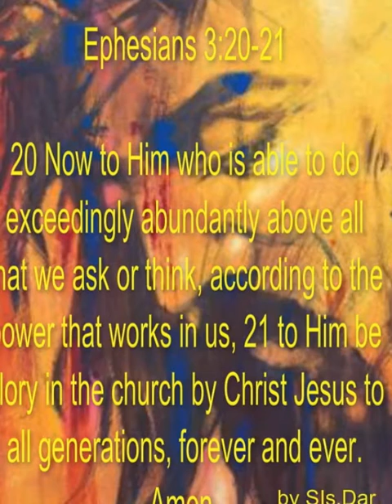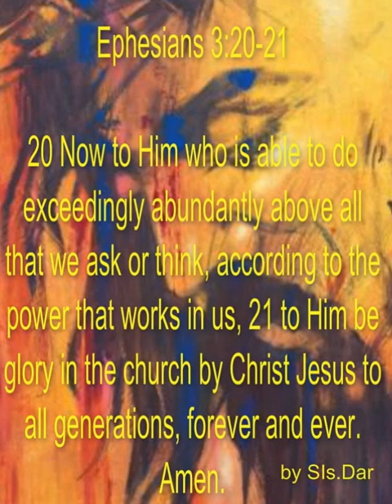Sis. Dar More then Believes God Is able